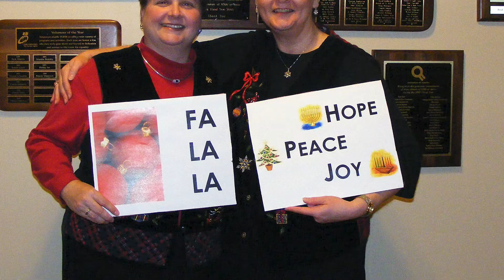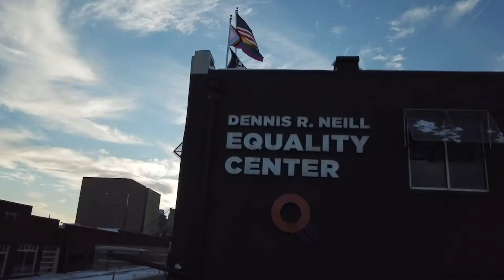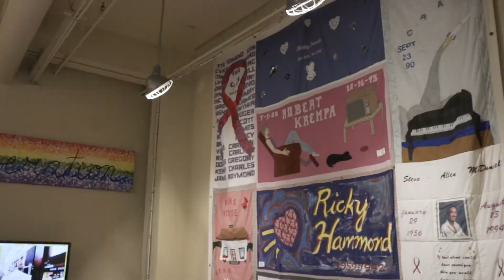Merry Christmas Darling - A Look at Past FaLaLa Follies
Morgen Allen sings "Merry Christmas Darling"